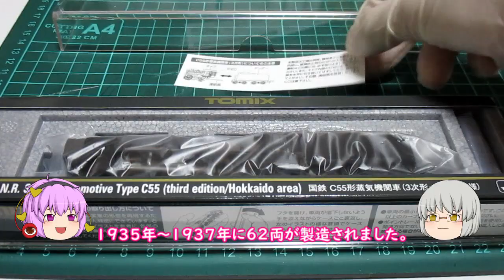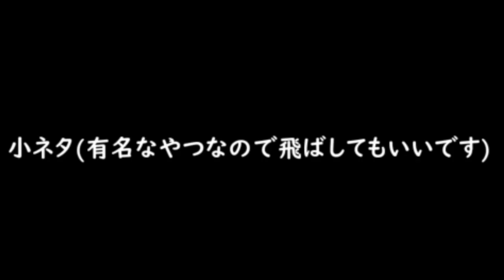TOMIXのC55 3次型をざっくりと見てみました～！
テスト期間のせいで投稿が遅くなってしまいました……。
TOMIXから2ヶ月遅れで発売になりましたC55の開封レビュー動画です。珍しくTOMIXから現役時代の蒸気機関車が発売されたことに驚きました(多分C57 135以来)！同時発売の客車セットや貨車セットなどと一緒に北海道の列車を楽しみましょう！
【動画の内容】
0:00  オープニング
0:54 C55開封
3:11 パーツの取り付け
4:49 試運転の様子
10:01 最後に
10:25 エンディング